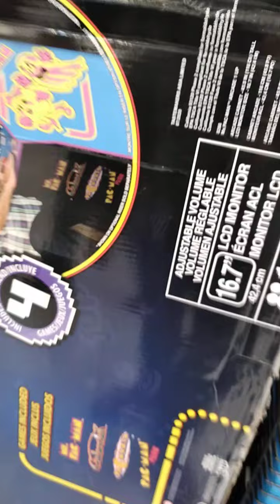playing vintage games at Walmart 😆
it us amazing that the arcade games you play in the 80s you can now buy them lol